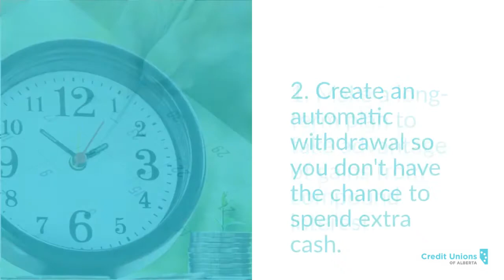Five ways to start saving for retirement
Tax season is upon us, and lots of people are talking about RRSPs and other methods to save for retirement (and the tax breaks you can get along the way). But if your retirement plan is winning the lottery, then the time has come to start preparing for the future.

Don't know where to begin? Check out our video for five tips on how to get started or contact your local credit union for help making a plan and ensuring you can retire when you want. Find a branch near you at albertacreditunions.com